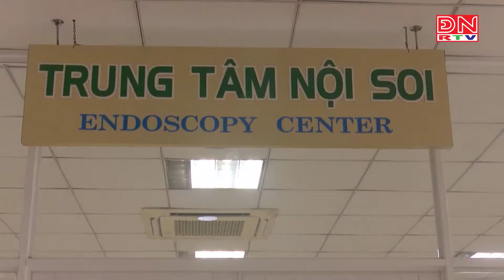Xuất huyết tiêu hóa do nghiện rượu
Đăng ký kênh Youtube để nhận thêm nhiều thông tin về bệnh lý, chữa trị, điều trị y khoa,... để hiểu rõ hơn về sức khỏe bản thân và gia đình hơn!

BỆNH VIỆN QUỐC TẾ HOÀN MỸ ĐỒNG NAI
Đ/c: 1048A Phạm Văn Thuận, Khu phố 2, Phường Tân Mai, Thành phố Biên Hòa, Tỉnh Đồng Nai
Hotline Cấp Cứu: 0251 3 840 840